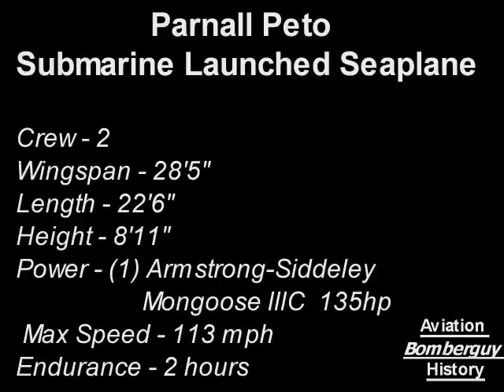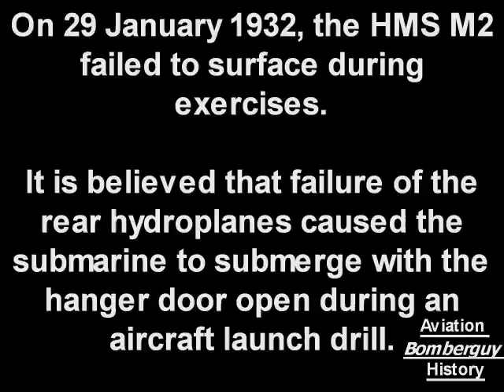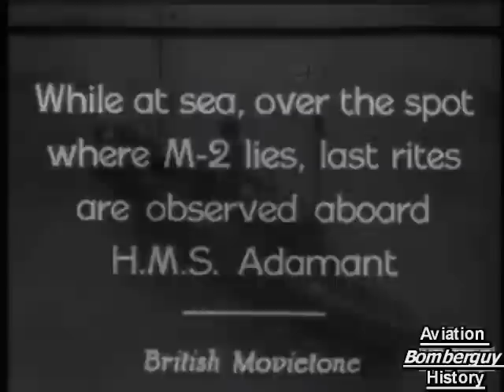Parnall Peto Submarine Launched Seaplane and the HMS M2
The Parnall Peto was a small seaplane designed to Air Ministry specification 16/24 in the early 1920s for use as a submarine-carried reconnaissance aircraft.

Half a dozen examples were designed and built by George Parnall and Company, one being lost with the submarine HMS M2 when her hangar flooded. It was one of the most challenging projects which the company undertook, because of the very small hangar in which the aircraft had to fit, mounted immediately in front of the submarine's conning tower.

Of mixed wood, fabric, aluminium and steel construction, it had unequal span, Warren-braced folding rectangular wings. The first aircraft, N181, was powered by a 128 hp Bristol Lucifer engine and had mahogany plywood "Consuta" type floats. Performance was generally satisfactory but improvements were made and the machine was rebuilt with new wings, metal floats and a 169 hp Armstrong Siddeley Mongoose engine. Tests both on the sea and in the air showed that designer, Harold Bolas, had met the requirements and it was officially judged to be exceptionally good.

The aircraft was launched using a compressed air catapult mounted on the forward casing of the submarine and recovered using a crane.

HMS M2 was a Royal Navy aircraft-carrying submarine shipwrecked in Lyme Bay, England, on 26 January 1932. She was one of three M class boats completed.

M2 was laid down at Vickers shipyard at Barrow in Furness in 1916, and launched in 1919. After the accidental sinking of HMS M1 in 1925, M2 and her sister M3 were taken out of service and reassigned for experimental use. She had her gun removed because of the limit in submarine gun calibre of 8 inches imposed by the Washington Naval Treaty, and it was replaced by a small aircraft hangar, the work being completed in 1928. This could carry a small Parnall Peto seaplane, specially designed for the M2 and which could be launched by hydraulic catapult within a few minutes of surfacing. The aircraft would land alongside the submarine on completion of its sortie and be winched aboard using a crane. The submarine was to operate ahead of the battle fleet in a reconnaissance role, flying off her seaplane as a scout.

The accident
M2 left her base at Portland on 29 January 1932, for an exercise in West Bay. Her last communication was a radio message at 10:11 to her Submarine depot ship, HMS Titania to announce that she would dive at 10:30 am. The captain of a passing merchant ship, the Newcastle coaster Tynsider, mentioned that he had seen a large submarine dive stern first at around 11:15. Unaware of the significance of this, he only reported it in passing once he reached port.

Her crew of 60 were all killed in the accident. The submarine was found on 3 February, eight days after her loss. Ernest Cox, the salvage expert that had raised the German battleships at Scapa Flow, was hired to salvage the M2. In an operation lasting nearly a year and 1,500 dives, on 8 December 1932, she was lifted to within six metres of the surface before a gale sprang up, sending her down to her final resting place.

The hangar door was found open and the aircraft still in it. The accident was believed to be due to water entering the submarine through the hangar door, which had been opened to launch the aircraft shortly after surfacing. This is a similar reason to the loss of the RO-RO cross channel ferry Herald of Free Enterprise in 1987, which capsized when the sea entered the ship through the large car-deck door which was close to the waterline.

Two explanations have been advanced. The first is that since the crew were always trying to beat their record time for launching the aircraft, they had simply opened the hangar door on surfacing whilst the deck was still awash. The other theory is that the flooding of the hangar was due to failure of the stern hydroplanes. High pressure air tanks were used to bring the boat to the surface in an awash condition but to conserve this limited resource, compressors were then started to completely clear the ballast tanks of water by blowing air into them. This could take as long as 15 minutes to complete. The normal procedure for launching the aircraft was therefore to hold the boat on the surface using the hydroplanes whilst the hangar door was opened and the aircraft launched. Failure of the rear hydroplanes would have sent the stern down as observed by the merchant officers and water would have eventually entered the hangar.

The aftermath.
The submarine currently lies upright on the sea bed at ( 50°34′34″N, 2°32′55″W) OSGB36. Her keel is about 32 metres below the surface at low tide, and her highest point at the top of the conning tower at around 20 metres. She is a popular dive for scuba divers.